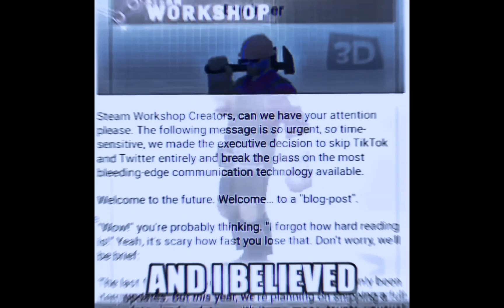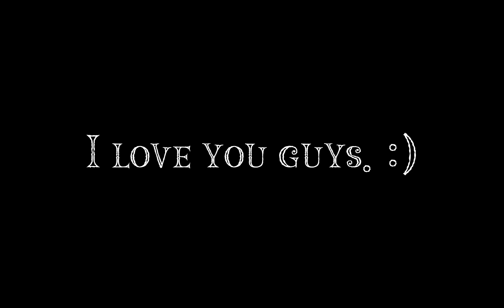Engineer Sings "Who Knew" by P!NK (Slowed + Reverb)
i hope you guys have a wonderful day!